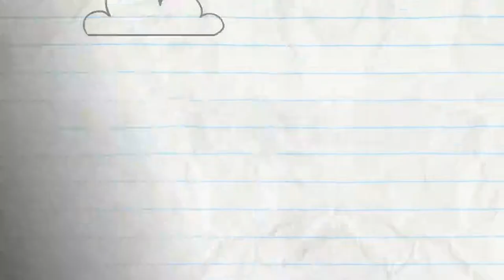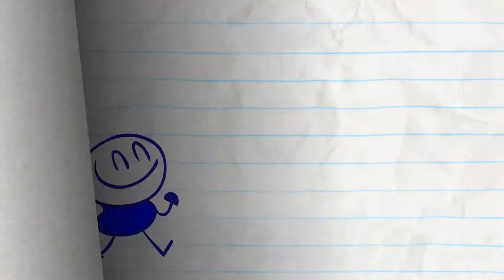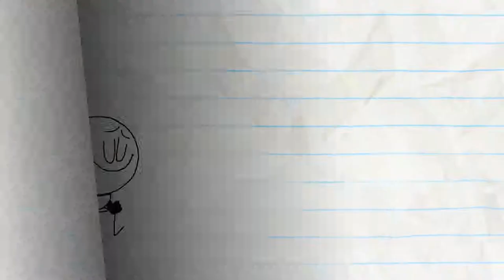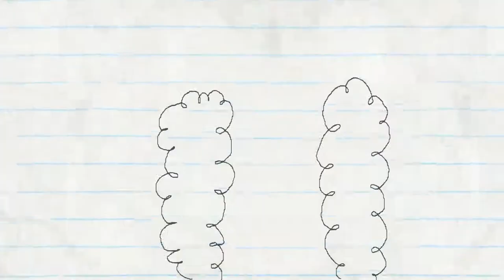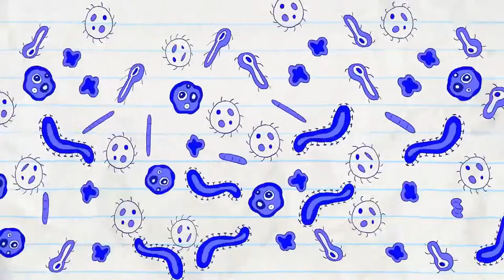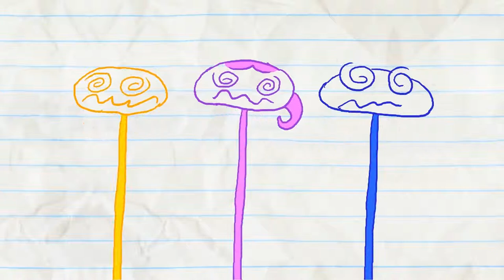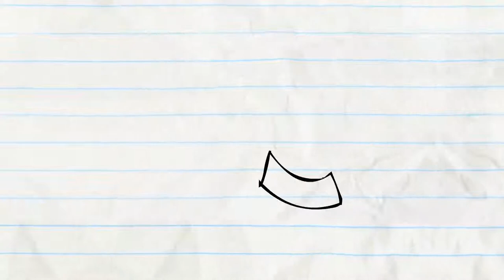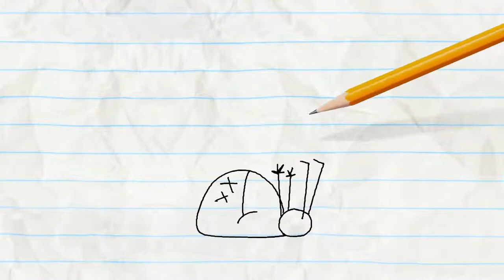Pencilmation Cartoon 2019 - Pencilmate Bumps into the Invisible Man! -in- OUT OF SIGHT - Pencilmati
Pencilmation Cartoon 2019
There’s more than meets the eye for Pencilmate…

0:00 - OUT OF SIGHT

2:16 - UFO OMG

3:51 - LOVE IS BLIND

5:55 - THE LAMP CHAMP

7:13 - FLIM FEMME

9:12 - HICCUP IN ARMS

10:33 - O PENCIL WHERE ART THOU?

12:35 - PAIL PROBLEMS

14:28 - FRIDGE OVER TROUBLED WATER

16:38 - SICK FLICK

18:58 - THE HOLE STORY

21:27 - HOUSEBROKEN

23:05 - OH NO-TE!

24:52 - NEVER A DOLL MOMENT

26:52 - TRIPLE THREAT
The Pencil sees triple.

ABOUT PENCILMATION :
Pencilmation is a cartoon channel for kids and not-too-serious grown-ups. It is made with love and a lot of fun by an international team helmed by Ross Bollinger who started the channel alone in his room a long time ago. Follow the new, wacky, and often times quite silly adventures of Pencilmate, Little Blue Man, Pencilmiss and other toons every Tuesday and Friday.

CREDITS FOR OUT OF SIGHT

with Makoto Matsumura
Voices by Oswald & Daphne Garrington
Supervising Sound Designer - Ryan Boone
Assistant Sound Editor - Brandon Gentry
Penciller - Francis Florencio